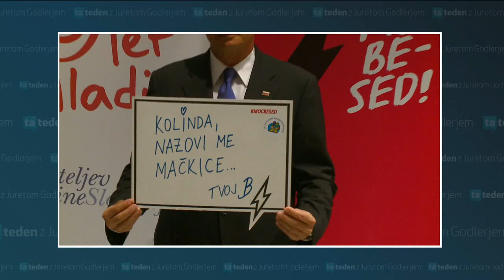Predsednik Pahor z dvorjenjem izboljšuje diplomatske odnose s Hrvaško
Po otroškem parlamentu se je predsednik Borut Pahor ustavil v avli parlamenta in dvoril hrvaški predsednici Kolindi Grabar-Kitarović